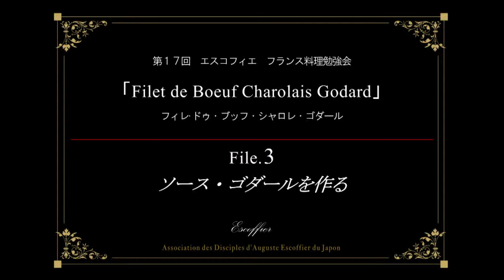一般社団法人日本エスコフィエ協会第17回フランス料理勉強会_3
2015年3月10日開催　テーマ「フィレ・ドゥ・ブッフ・シャロレ・ゴダール」
3_ソース・ゴダールを作る